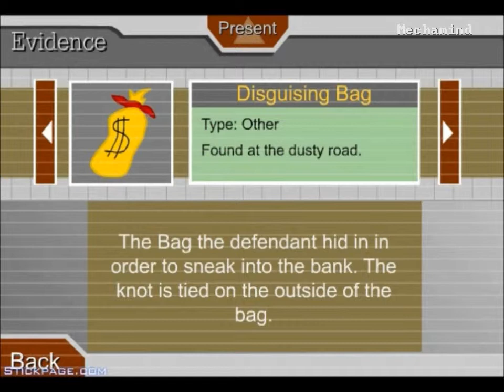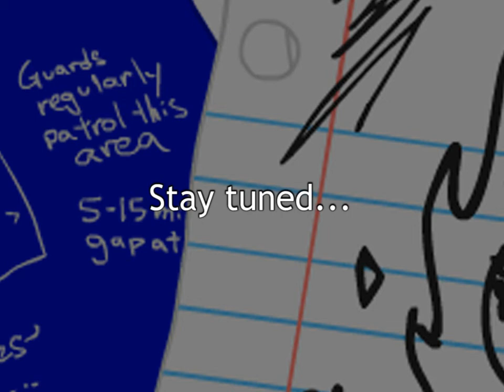Let's Play Escaping The Prison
How many ways can we end? Let's not even try. This time, we try as hard as we can to save ourselves.

Again, I have no intention of talking over any of the voice acting in these games.

It did say three endings, but there was always something in me to suspect a fourth or fifth.